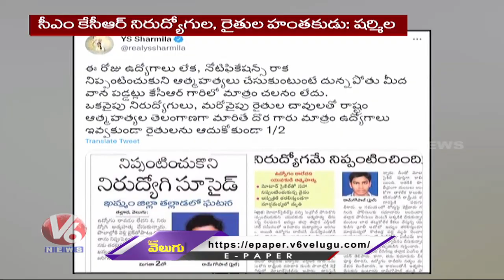YSRTPC Chief YS Sharmila Questions CM KCR On Job Notification | V6 News